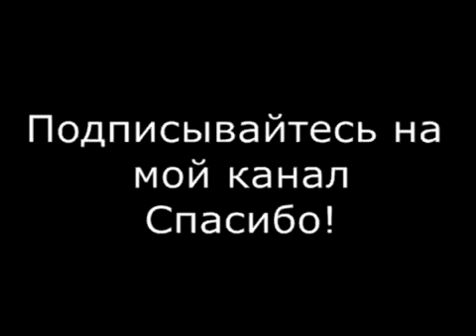Топ 10 вирусных видео далекого 2014-го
ахаха